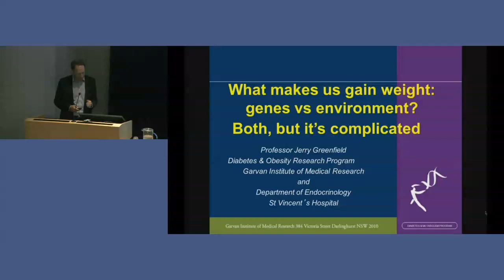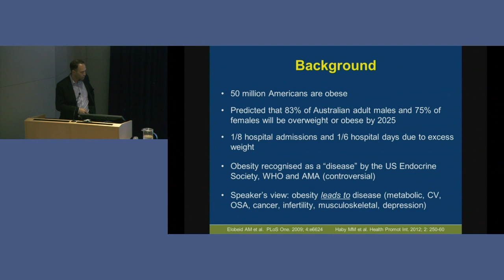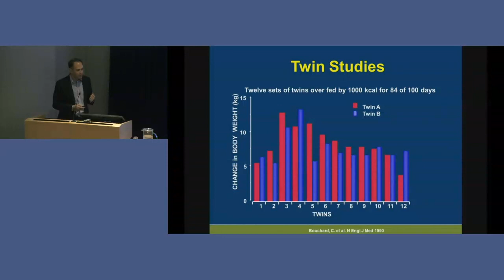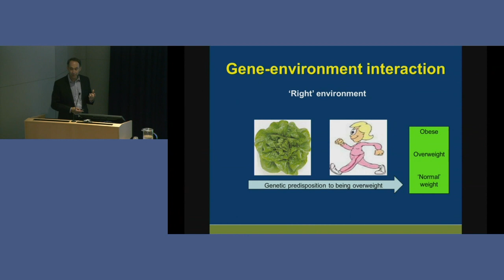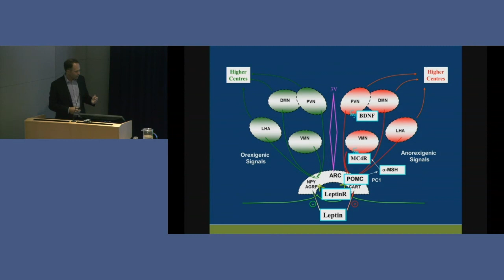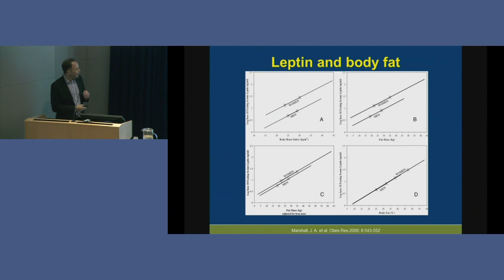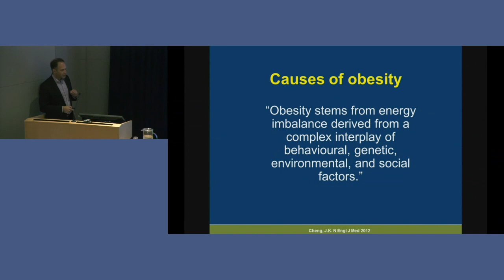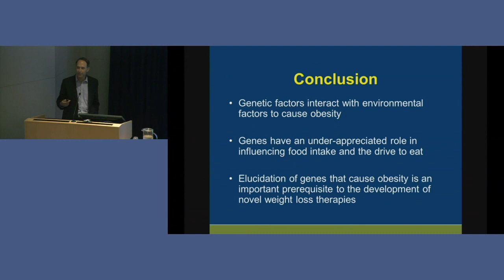What makes us gain weight: genes vs environment - Prof Jerry Greenfield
In this video from the diabetes and metabolism seminar, Professor Jerry Greenfield discusses the complex interplay of genetics and obesity. To find out more